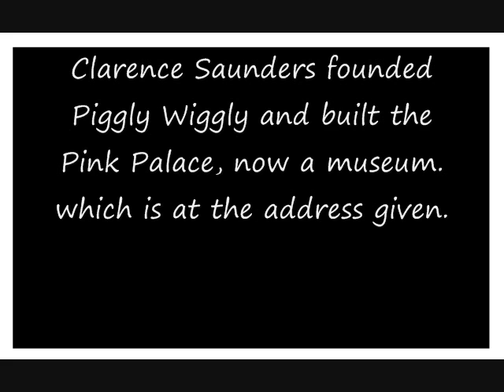Scammer Buys From Scammer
Two Indian scammers call, at the same time.  The first one pretends to be the callee and places an order using the fake info I gave the scammer before.